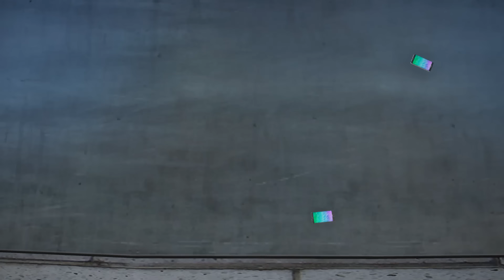GTA 5 PC MODS - Samsung Galaxy Note 7